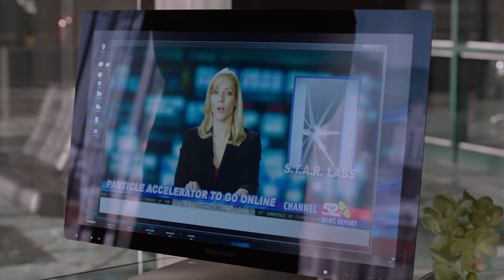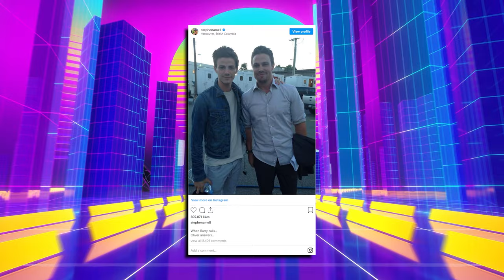Stephen Amell Is BACK As Green Arrow In The Flash!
The Flash is the final Arrowverse series from The CW. Though some can argue that we still have Superman and Lois which have crossed over to the Arrowverse. That show actually exists in a parallel universe. So, Superman and Lois is an exception.

But if it wasn’t for Arrow, there wouldn't be The Flash. So it makes sense that in Flash Season 9, the final Season, we would get to see the return of Stephen Amell’s Arrow. But, who else is returning?

Based off the article by Edwin Francisco

Written, Narrated and Edited by Dan Plum (w/some help from James Simon)